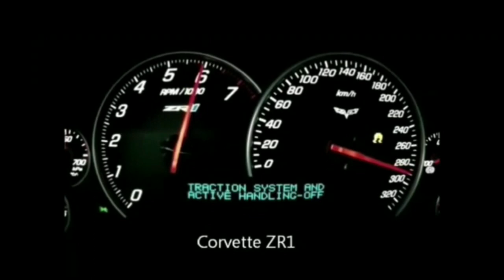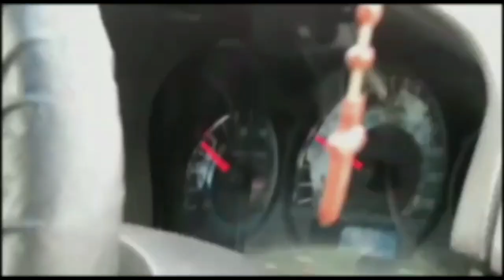Quais os carros que mais frequentam a oficina ?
Fala pessoal, mais uma vez aqui o amigo de vocês Jailson Araújo, falando diretamente da U.T.I automóvel. No vídeo de hoje vamos falar sobre quais os carros que mais frequentam a oficina e como fazer a prevenção, ficou curioso? assiste até o final!